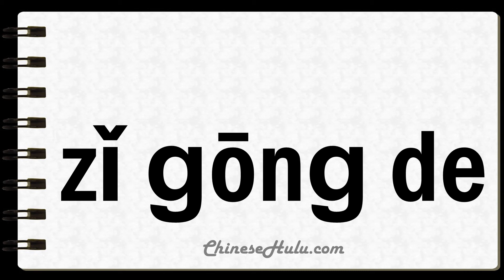How to Say Uterine in Mandarin Chinese